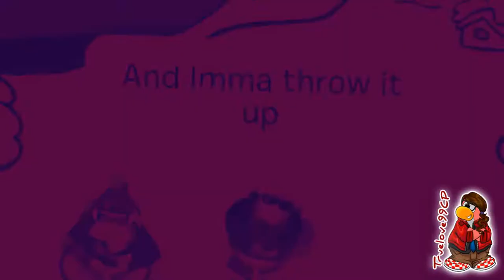will.i.am - Feelin' Myself (ft. Miley Cyrus) (SHORT CPMV)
internet was playing up when I wanted to add more clips so I left it where I stopped.
full cpmv next week hopefully since I'm off school on Monday, Tuesday and Wednesday